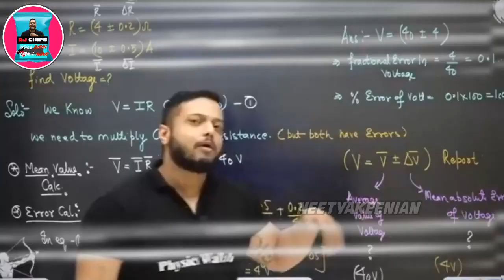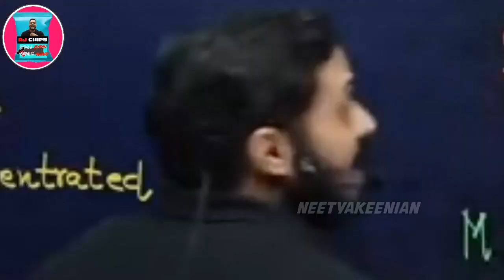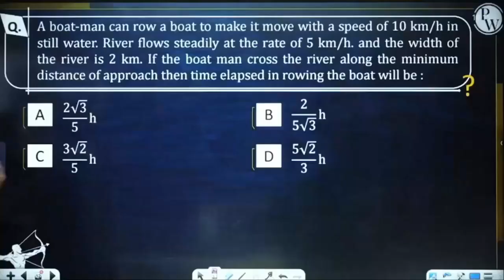Meri KHISMAT KHARAB HAI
HELLO
(nai XD)

_*VIDEO OF DATE - 18 JULY 2022*_

**this video is for fun , so enjoy **

ORIGINALS-
for low-budget price and high quality content for

education , check out the
PW app -

Samriddhi Mam motivation, Samriddhi mam physicsWallah,  samriddhi mam, Amit Kumar Gautam Motivation#neetyakeenian, AKG SIR, AKG SIR MOTIVATION
pw emotions
iit jee motivation sachin jakhar kota story jee